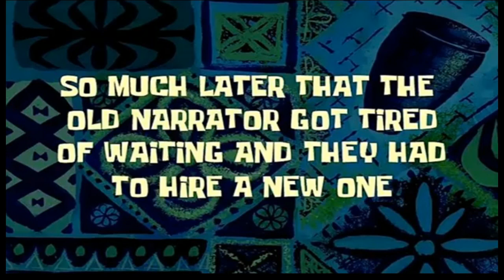CRUISING FOR A BRUISING!! | WWE 2K18 #7